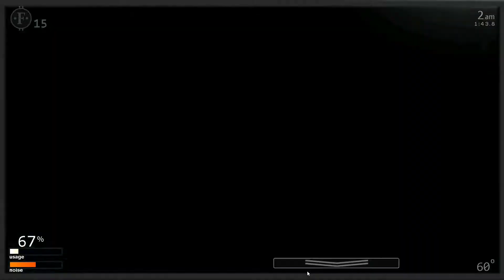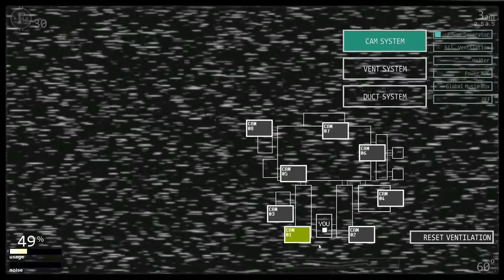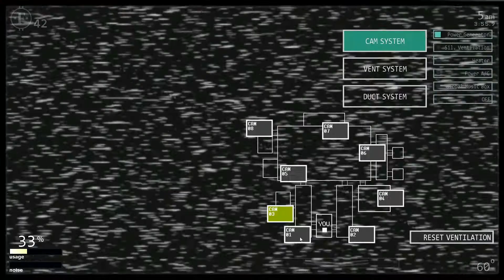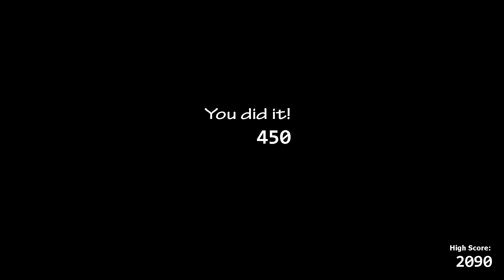Comenzando los retos - FNAF Ultimate Custom Night Bears Attack 1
Holaa a todos ¿como estan? Espero que bien, hoy les traigo el primer reto de FNAF Ultimate Custom Night! Espero que les guste!!